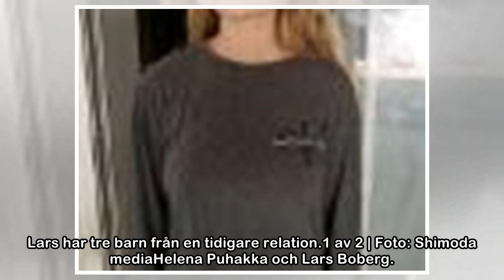”Ensam mamma söker”-profilens nya liv – har skippat botox och ”barbiedrogen”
”Ensam mamma söker”-profilen om sitt nya liv 00:34NÖJE17 april 2018 17:48För nio år sedan jagade hon kärleken i tv. Idag är Helena Puhakka, 46, sambo och i sommar blir hon farmor:– Det ska bli jättehä...